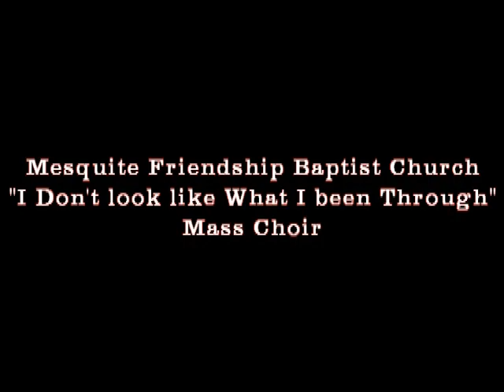"I Don't look like What I been Through"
Please enjoy our MFBC mass choir as they worship the Lord in song